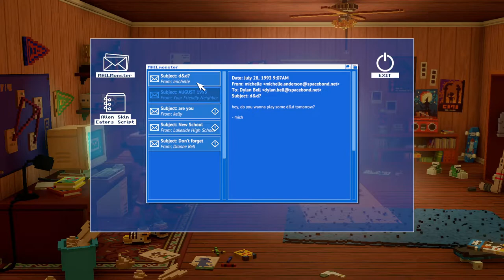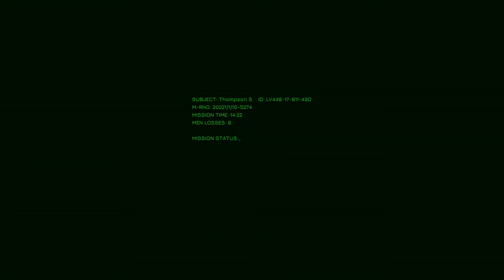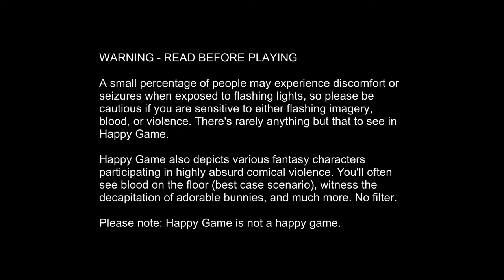Dartigan Streams | Games + Demos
Demo playthrough for PC from Dartigan, originally streamed on Twitch.